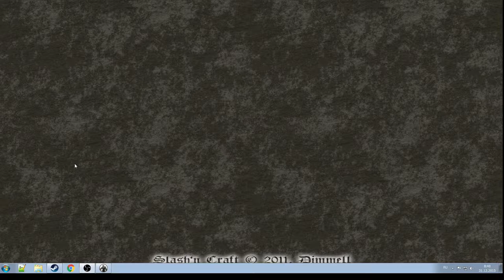Gothic 2 Slash'n'Craft 1.1 #4